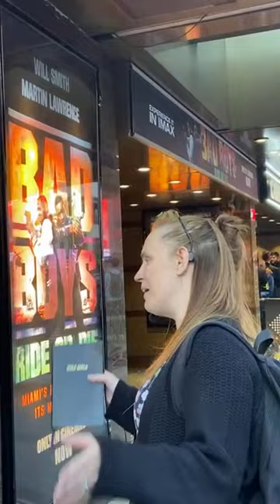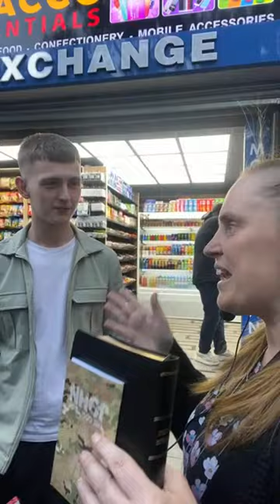Sarah’s ministries for Jesus Christ 🕊 is live from Leicester Square